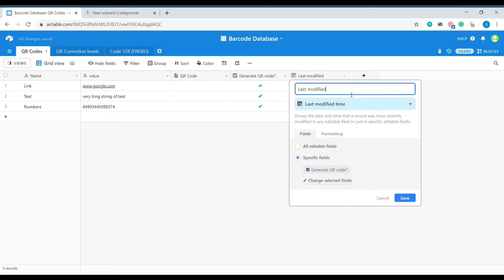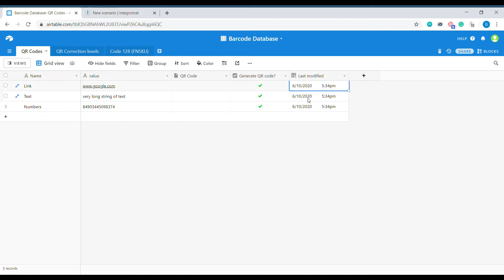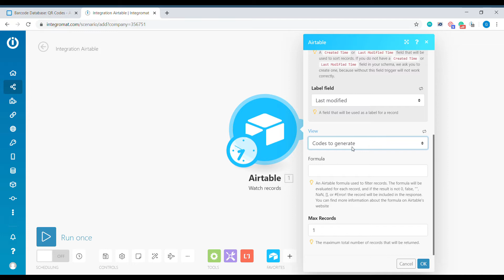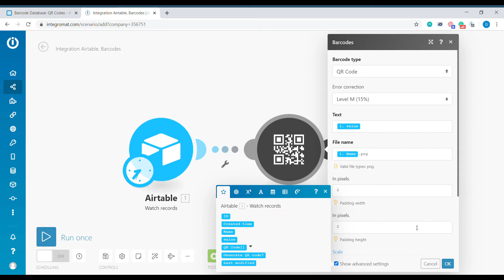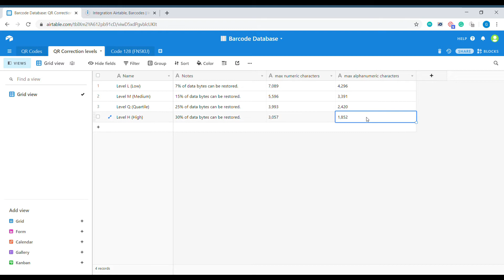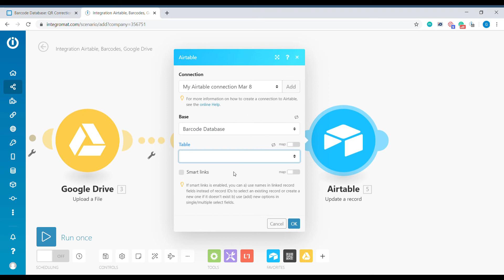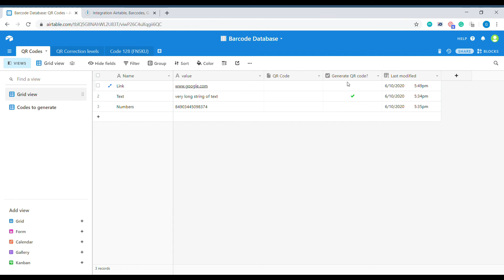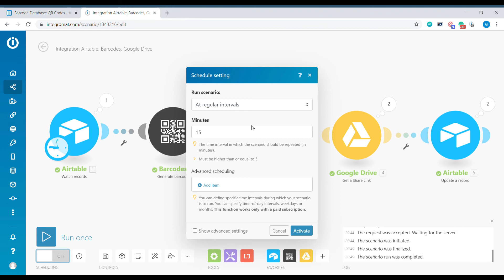Create QR code inside of Airtable using Integromat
Using Integromat you can generate QR codes directly in your Airtable base. Great for managing events, registrations or generating QR codes for individual user's URLs.

--2022 update
Due to a recent change - Google blocking access for Airtable and other services to download files from Sharing Links, this scenario has stopped working. Here is an updated workaround

Business Automated is an independent automation consultancy. If you would like to request custom automation for your business, visit us